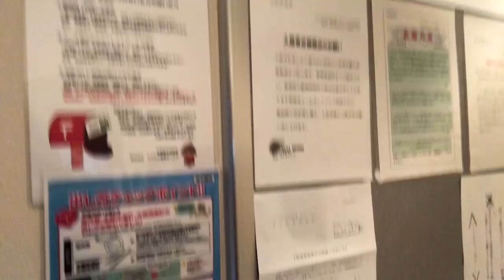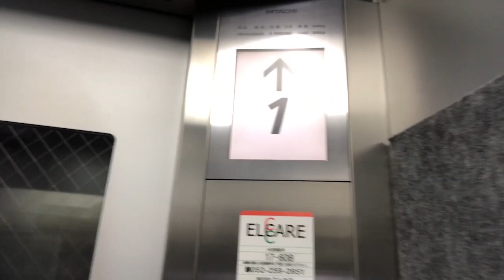「物件下見のチェックポイント」 CFネッツ名古屋のハマやん不動産投資雑学日記！